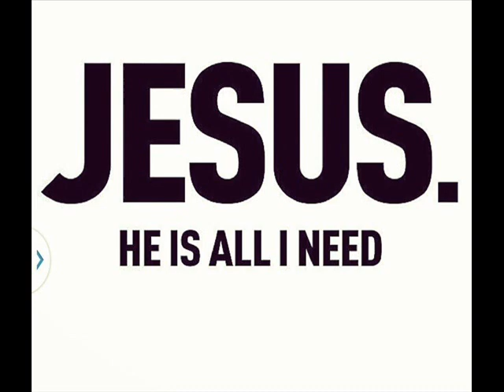Barbara Fleming He's all the man I need